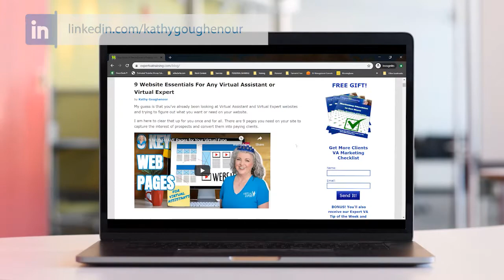Disadvantages Of Working from Home |Expert VA Coach |Kathy Goughenour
Today, I'm going to do some truth telling about the Disadvantages Of Working from Home as a Virtual Assistant and Expert®.

If you've watched any of my videos or read any of my blog posts, you know that I LOVE working as a Virtual Assistant and Virtual Expert®.

You also know that I'm big on truth telling.

“The Business of Being in the Virtual Assistant Business: 5 Expert Essentials”

🔗LET’S CONNECT!